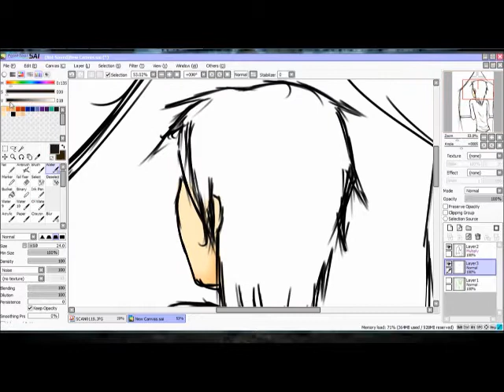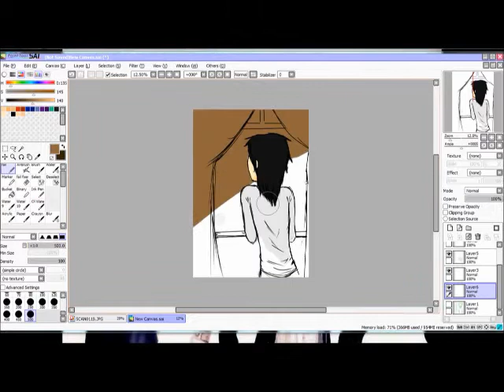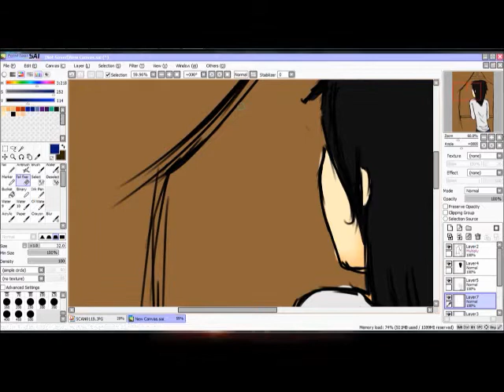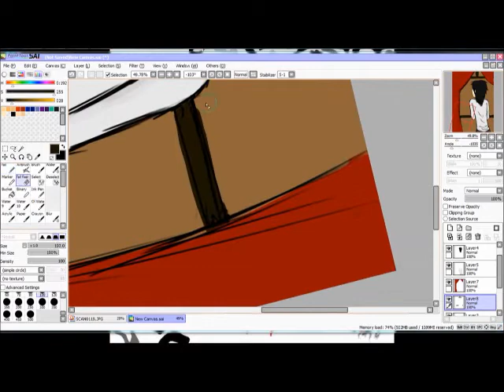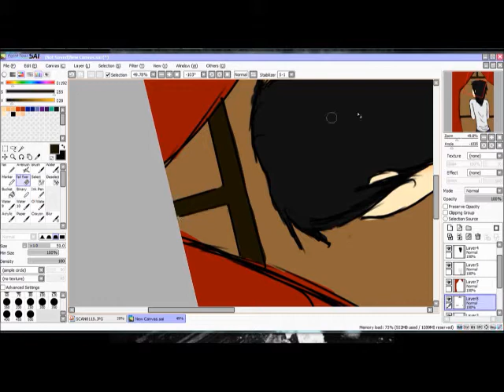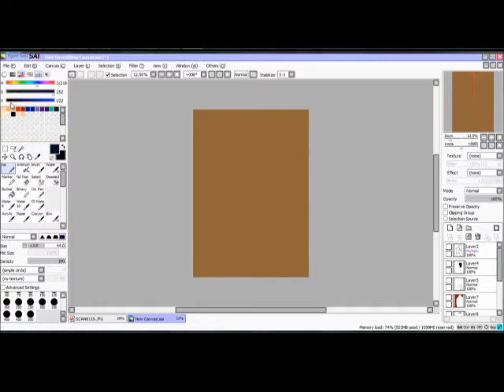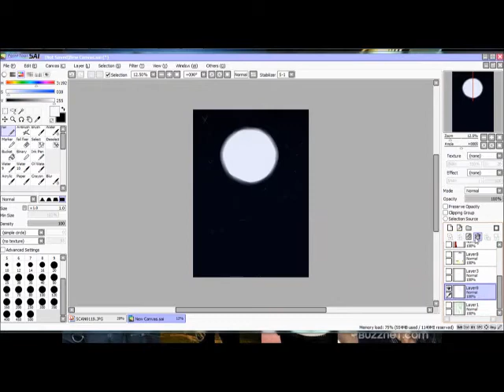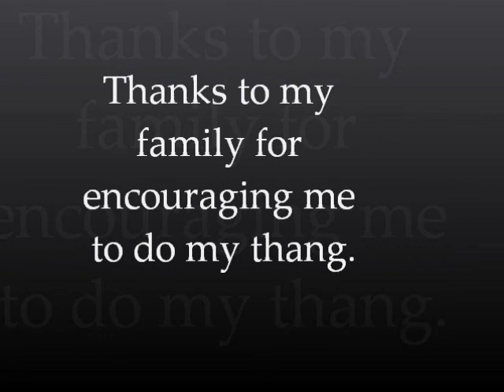atlas speed paint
really bad speed paint of a really bad drawing  :) enjoy